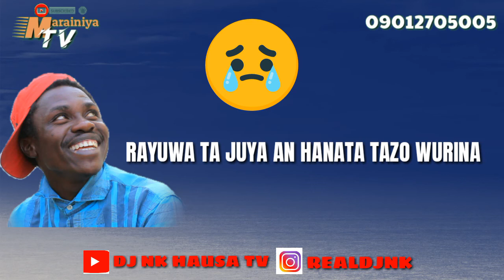DJ NK SOYAYYA KAMAR DA WASA